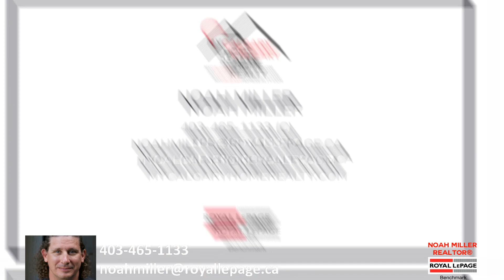For Sale - 13 Sundown Way SE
MLS #2129470
Presented by Noah Miller, Royal LePage Benchmark

Check out this recently renovated and upgraded 4-bedroom home in the coveted community of Sundance! This two-story home with a front double-attached garage also has back lane and side lane access and is a 2-minute drive, or a 15-minute walk, to the Sundance Lake beach house for all your community lake recreation needs. What’s more, it’s only a 20-minute walk to the Somerset C-Train Station! The home itself has a warm, welcoming feel when you enter, with a front office and newly renovated 2-piece powder room on either side of the front entrance. The front office is currently licensed and fully registered with the City of Calgary with a business license for Beauty and Body Services. Further on the main floor is an open floor plan with an expansive living room complemented by a brick-surround wood-burning gas-assist fireplace. A dining area and a roomy, fully renovated kitchen add to the open floor plan. Adjoining the kitchen is a butler’s pantry complete with a bar fridge, built-in microwave, two-tone cabinetry, open shelving, natural light, and additional stone counter space for ample storage and staging on the main floor. The main floor also includes the laundry room and a boot room connecting to the garage. The upper floor of this home features 4 sizeable bedrooms and 2 full bathrooms. The large primary bedroom comes complete with a 5-piece en-suite bathroom and a walk-in closet. Aside from being in a prime location for all your transport, recreation, and amenity needs, this home has undergone an extensive transformation in the last two years to upgrade it and bring additional comfort. Noteworthy upgrades include: all Poly-B plumbing has been removed; a tankless water heater installed; a new furnace; new kitchen and butler’s pantry appliances; new flooring throughout (LVP on the main floor, carpet upstairs); new light fixtures throughout (except the primary bedroom and upstairs full bathrooms); and new paint throughout (except the bathrooms).  Lastly, enjoy a west-facing backyard for that late-day sun exposure. This home is turnkey and ready for its next owners!